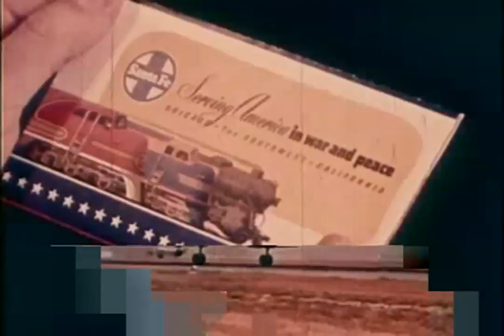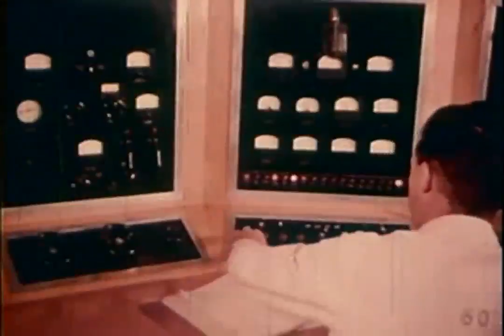Zota Layer - Imperial Valley 2000